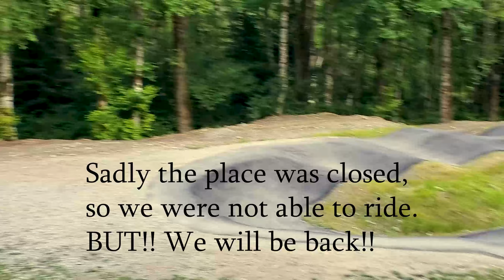Sending it down Whistler Bike Park : A-Line 2020! ALERT: Give Away!!!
In this video Jack Charlton and I head up to whistler to shred some bike park laps.  When we got there, we discovered A-Line is open!!
I have been waiting for this and didn't think it would happen this soon!  Needless to say, we made sure all our laps included it in them!
For the 2020 season, they rebuilt A LOT of A-line and made it even bigger than years prior!  On this day, it was fresh and running unbelievably smooth!  This made the ride just that much better!  I really wanted to clean this trail today, as I had before many years ago before I took some time away from riding.  Last year was a hard one as I was recovering from having my wrist reconstructed with 9 pins and a plate!  So I wasn't able to get a clean run, let alone a good one.  But this year, my wrist is back to 100% and I am feeling better than ever!  Its time to get sendy!!
Also in this video, I am giving away a brand new pair of Ride 100% The Strata goggle's.  Want to walk away with these goggles?  Make sure to watch this video all the way through to learn how!  There is 3 steps.
Also make sure to let me know down in the comments what you though of this video.  I personally feel like its the best video i have made yet and I am quite proud of it, what do you think?

Featuring
Jack Charlton

Music
Licensed through Audio Jungle
audiojungle.net

Track.1 - Dark Cinematic Trap
Track 2 - Modern Minimal Hip-Hop
Track 3 - Modern Sport Hip-Hop